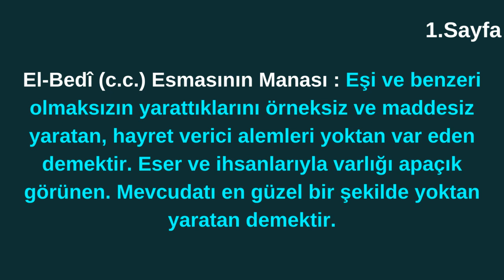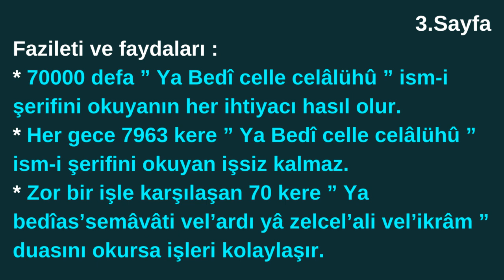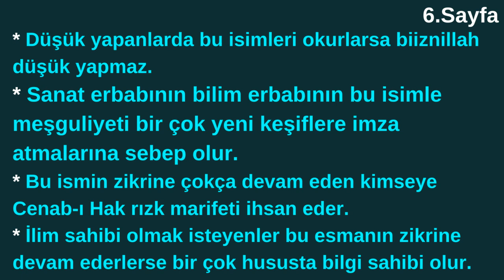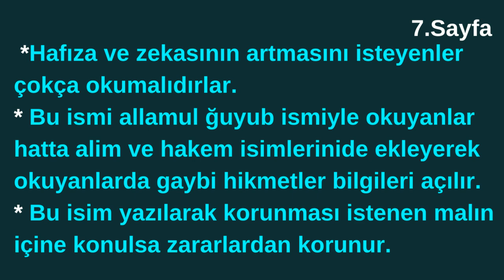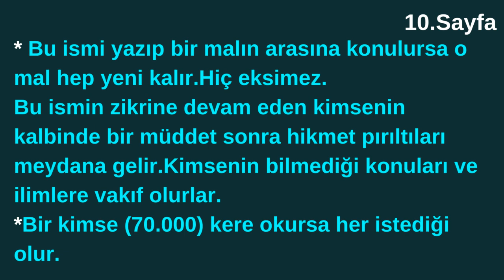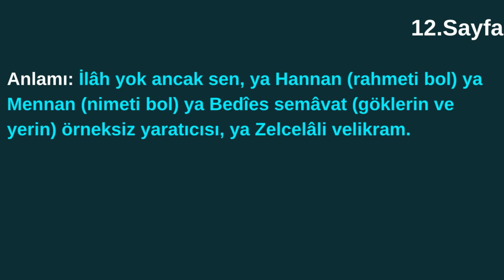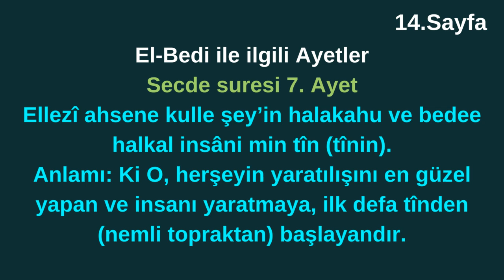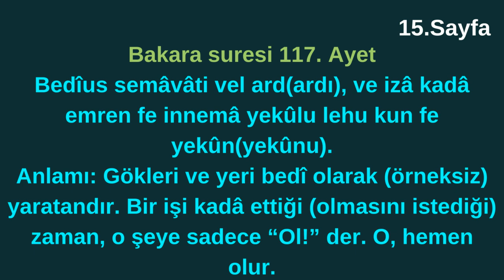El Bedi (c.c.) Esmasının Fazileti -Faydaları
El-Bedî esmasının ebced değeri, zikir sayısı, zikir günü ve zikir saati :
Ebced değeri ve zikir sayısı ; 86
Zikir günü ; Perşembe
Zikir saati ; Müşteri (Güneş doğarken ve ikindi sonrası. Gece okumalarında tam gece yarısı.)
Vücut haritasındaki yeri (Zikri hangi organa iyi gelir.) : Saç, karın bölgesi bağırsaklar ve.

Cuma günü 70 kere “Lâ ilâhe illâ ente yâ Hannanu yâ Mennanu yâ Bedîas semâvâti vel erdi yâ Zel celâli vel ikrâm” duasını ve zikrini okuyan kimsenin Allah’ın yardımına nail olur. Maddi ve manevi güzellik ve lütuf elde eder. Zarar ve zarar verici şeylerden muhafaza olur.

Anlamı: İlâh yok ancak sen, ya Hannan (rahmeti bol) ya Mennan (nimeti bol) ya Bedîes semâvat (göklerin ve yerin) örneksiz yaratıcısı, ya Zelcelâli velikram.

*Bu ismi yazıp bir malın arasına konulursa o mal hep yeni kalır, eksilmez.
*Zor bir işe başlandığında “Ya Bedi” esmasını çeken kişinin işlerinde kolaylık görülür.
*Bu isim yazılarak korunması istenen malın içine konulsa zararlardan korunur
*Bu ismin zikrine devam eden kimseler,şeref ve itibar sahibi olurlar.Yüksek makam ve mevki sahibi olurlar.
* “Ya Bedi Celle Celalühü” tesbihini yatmadan önce çeken kimse işsiz kalmaz.
*Saç ve saç rahatsızlıkları için “Ya Kaviyy, Ya Bedi” şeklinde zikretmek saç için veya saç dökülmesi, saç rahatsızlıkları için birlikte okunarak zikre devam etmek tavsiye edilmiştir.
*Bu ismin zikrine devam eden kimsenin kalbinde bir müddet sonra hikmet pırıltıları meydana gelir.Kimsenin bilmediği konuları ve ilimlere vakıf olurlar.
* Çocuğu olmayan bu isimleri mübdiu musavvir esmalarıyla zikrederlerse çocukları olur.
* Düşük yapanlarda bu isimleri okurlarsa düşük yapmaz.

El-Bedi ile ilgili Ayetler
Secde suresi 7. Ayet
Ellezî ahsene kulle şey’in halakahu ve bedee halkal insâni min tîn (tînin).
Anlamı: Ki O, herşeyin yaratılışını en güzel yapan ve insanı yaratmaya, ilk defa tînden (nemli topraktan) başlayandır.
Bakara suresi 117. Ayet
Bedîus semâvâti vel ard(ardı), ve izâ kadâ emren fe innemâ yekûlu lehu kun fe yekûn(yekûnu).
Anlamı: Gökleri ve yeri bedî olarak (örneksiz) yaratandır. Bir işi kadâ ettiği (olmasını istediği) zaman, o şeye sadece “Ol!” der. O, hemen olur.
Kul emere rabbî bil kıst (kısti) ve ekîmû vucûhekum inde kulli mescidin ved’ûhu muhlisîne lehud dîn (dîne), kemâ bedeekum teûdûn (teûdûne).
Anlamı: De ki: “Rabbim, adaletle davranmanızı ve bütün mescidlerde kendinizi (vechlerinizi) namaza ikame etmenizi emretti. Ve dînde ihlâsla O’na (Allah’a) dua edin. Sizi yarattığı gibi (O’na) dönersiniz.”